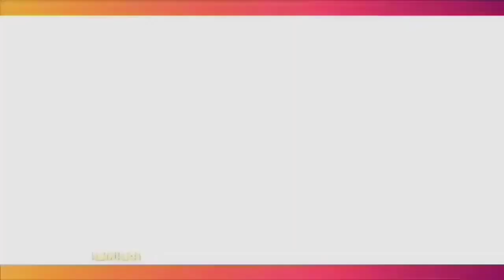TERJUN BISNIS KULINEE, DENNY CAKNAN ROGOH KOCEK MILYARAN